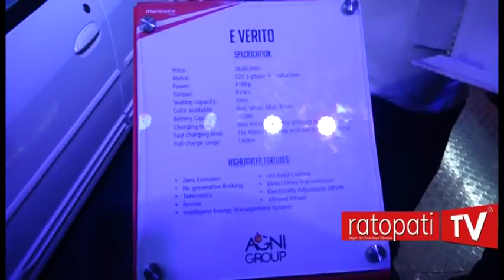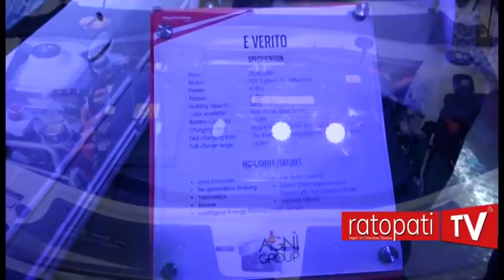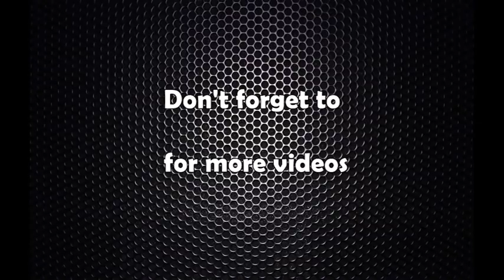महिन्द्राले ल्यायो २८ लाखमै इलेक्ट्रिक कार, सुविधा थाहा पाएर चकित हुनुहुनेछ